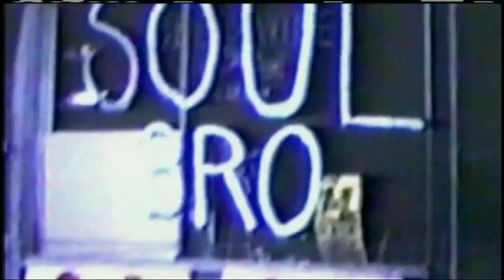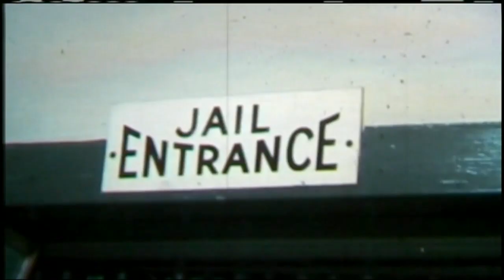The Summer of '67 In Detroit Changed America For The Better - On The 7 With Dr. Sean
Today we discuss and share a documentary about Detroit's Burning Summer of '67 and how it changed the world.

FOX SOUL is a new live and interactive streaming channel dedicated to the African American viewer. The programs aim to celebrate black culture and deal with real topics that impact the everyday lives of the black community through frank and insightful dialogue with local and national influencers.

Audience participation is central to our mission and we invite our viewers to engage live, through calling-in directly to the shows at 1-866-FOX-SOUL and by interacting with us wherever you watch -- in our apps for iPhone | Android | Apple TV | or on the web at foxsoul.tv.